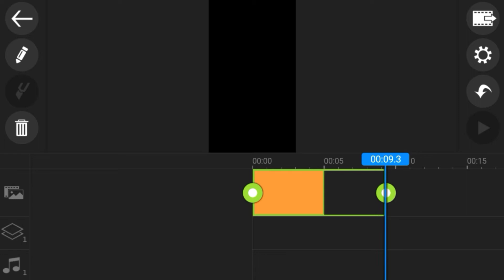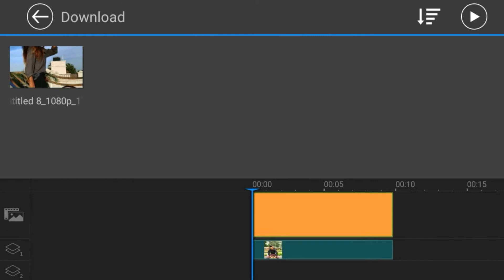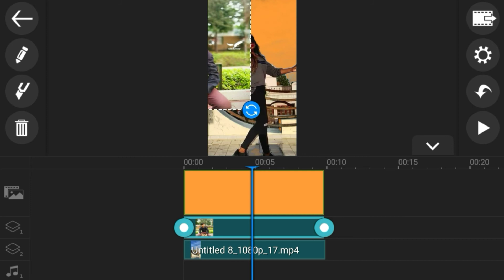SKY MAIN APNA PHOTO LAGEY | ROPOSO APP NEW VIRAL TREND | ROPOSO APP NEW VIRAL VIDEO EDITING TOTORIAL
Hello friends,

                          Mera Naam hai Amit Singh Rathour or main aap sabhi ka Swagat karta hu aap ke or hamare youtube channel ASR Ki Tech main Mere youtube channel per aap sabhi ko trending VFX video ke totorial sabse jaldi milte hai

About this Video - Aaj Es Video main Mainy aap sabhi ko roposo app per viral vfx video ke totorial ke bary main bataya hai sky main Apna photo Lagana shikya hai So Watch video till End

Girl green screen video link -